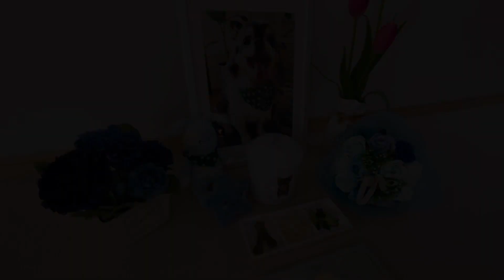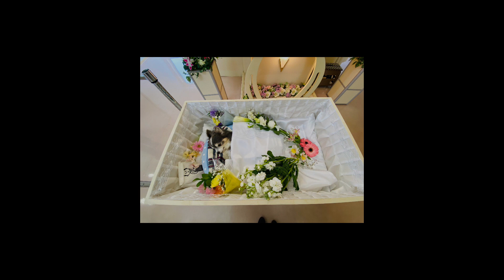【愛犬/一周忌】ずっとずっと大好きだよ！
2月8日は愛犬のぽんずが
虹の橋へ向かった日🥹
あれからあっという間に
一周忌を迎えました。

お骨は未だ手元にあります。
なかなか納骨できません…。
今後も暫くはお手元供養で
行く予定です👏✨✨

【音源】
🐰VLLO
🐰DOVA-SYNDROME